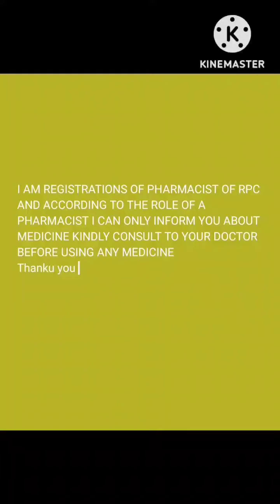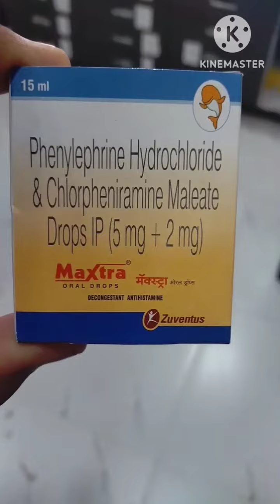Maxtra oral drop. phenylephrine Hydrochloride. chlorpheniramine maleate drop. benifits side effects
Maxtra oral drop. phenylephrine Hydrochloride. chlorpheniramine maleate drop. benifits side effects  Medicine information.